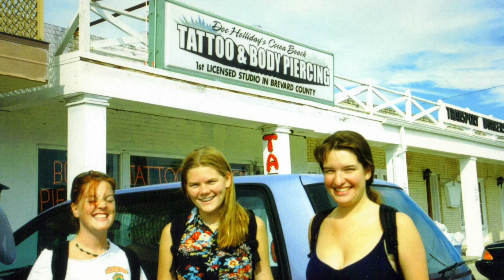WDWCP Episode 11: MAJOR Life Moments!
Today's video includes two of the most important days in my entire life! Not even joking. These days are absolute key highlights of my first Walt Disney World College Program that led to lifelong core memories -- and other lifelong "impressions". And of course would it be a journal entry without a visit to Pleasure Island? But don't think that will be a normal night. Oh my gosh - far from it. This is the night I had to call 9-1-1!!!